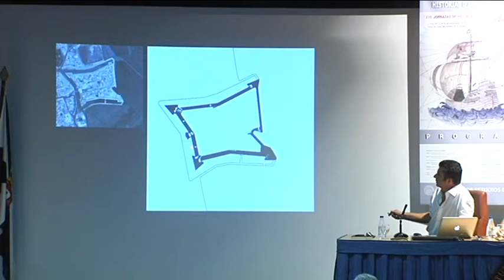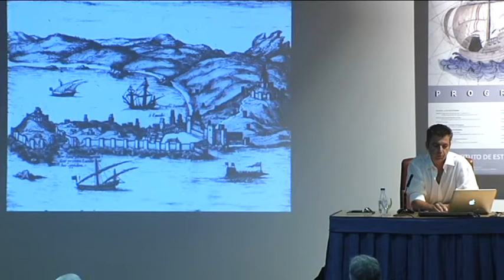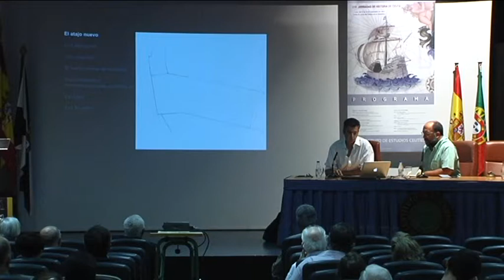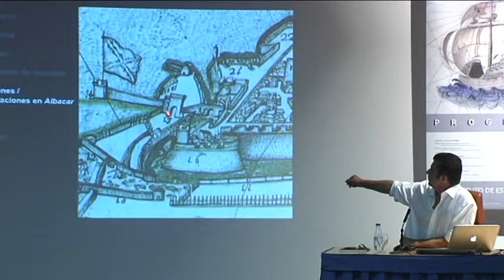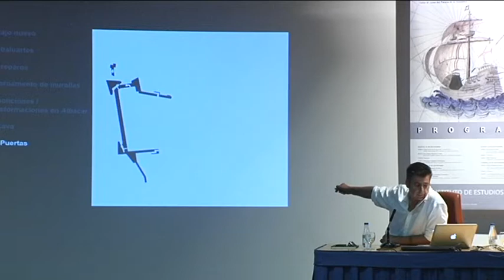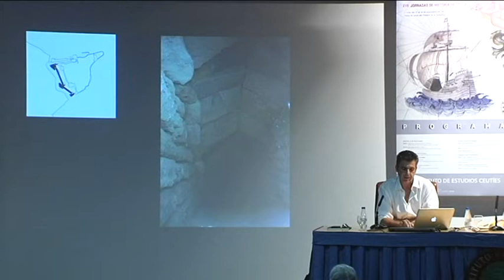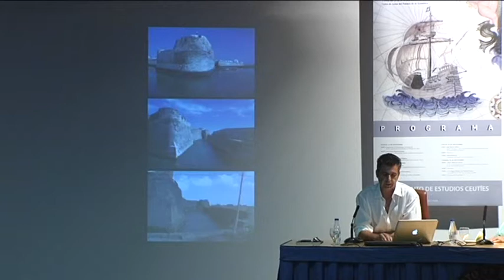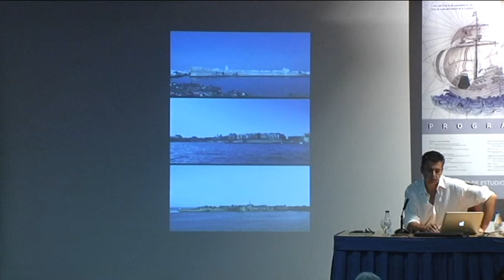Ceuta, Mazagán y Diu. Las primeras fortificaciones abaluartadas - Joao Barros Matos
XVII Jornadas de Historia de Ceuta. Jueves 25 de septiembre 2014. Instituto de Estudios Ceutíes. RTVCE